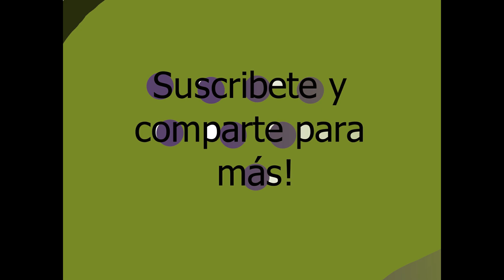Argentina vs. Ecuador | Copa América | Memes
Argentina goleo a Ecuador, 3-0, la victoria fue merecida por parte de la albiceleste, pero los errores de la tricolor terminaron por condenarla.
Aquí están un par de memes para darle algo de humor